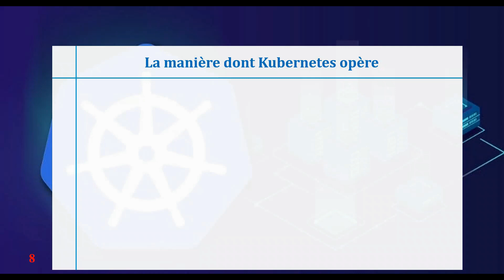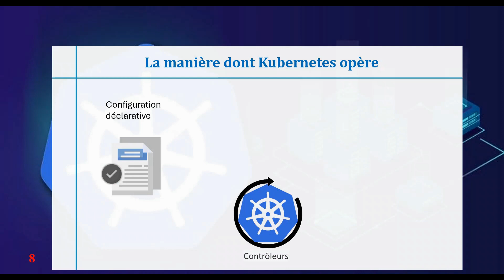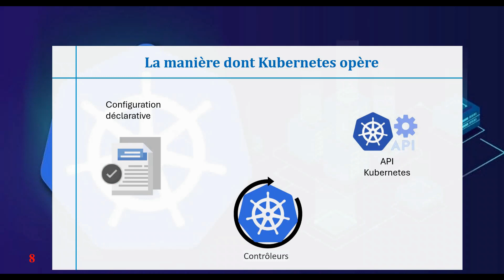5 - Mode Opératoire de Kubernetes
Dans cette vidéo, nous explorons le mode opératoire de Kubernetes, en mettant en lumière les étapes clés pour déployer et gérer des applications conteneurisées sur cette plateforme d'orchestration. Nous commençons par une introduction aux concepts fondamentaux de Kubernetes, y compris les pods, les déploiements, les services, et les nœuds. Ensuite, nous décrivons le processus de création d'un cluster Kubernetes, depuis la configuration des machines virtuelles ou physiques jusqu'à l'installation et la configuration du logiciel Kubernetes. Nous passons ensuite en revue les différentes façons de déployer des applications sur Kubernetes, notamment en utilisant des fichiers de configuration YAML ou des outils de déploiement automatisés. Nous abordons également la gestion des mises à jour et des correctifs, ainsi que la surveillance et le dépannage des applications en cours d'exécution sur Kubernetes. Enfin, nous concluons en mettant en évidence les bonnes pratiques et les ressources disponibles pour approfondir la compréhension et la maîtrise de Kubernetes.